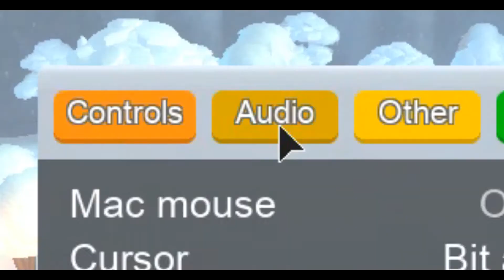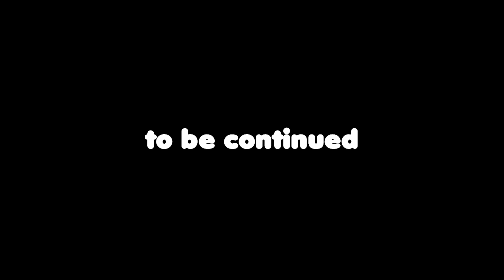Greeny plays R2DA (FISH!!)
REEL EM IN BOYS